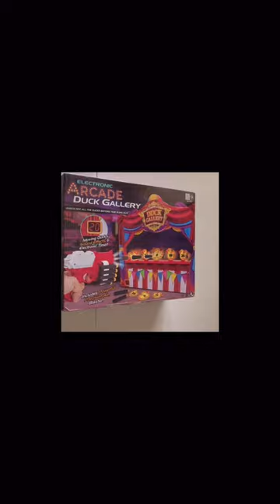Unboxing and Testing Electronic Arcade Duck Gallery!